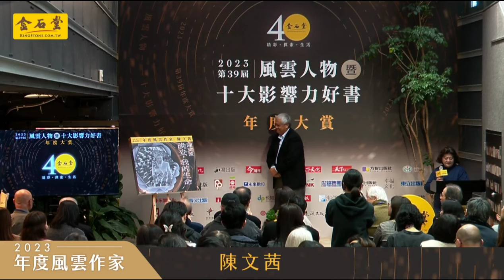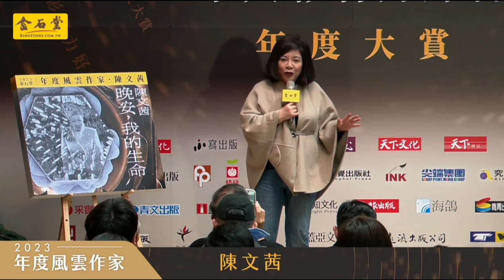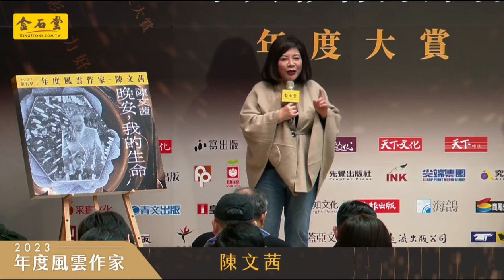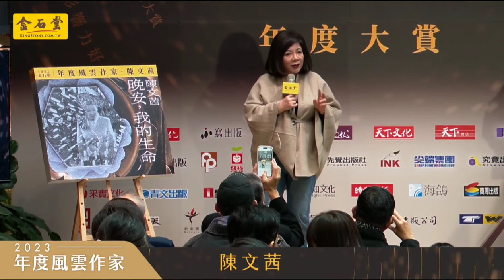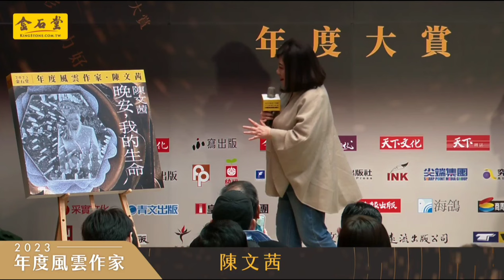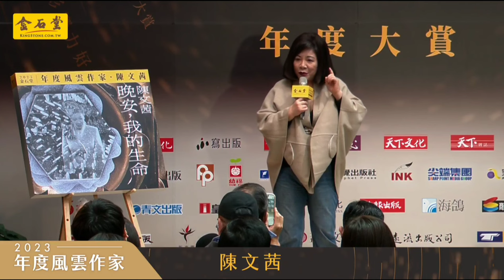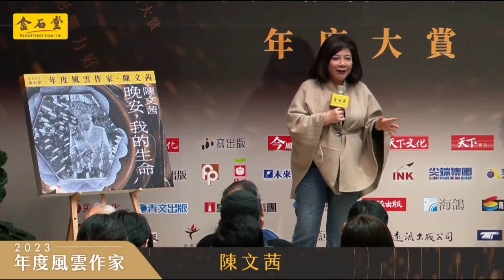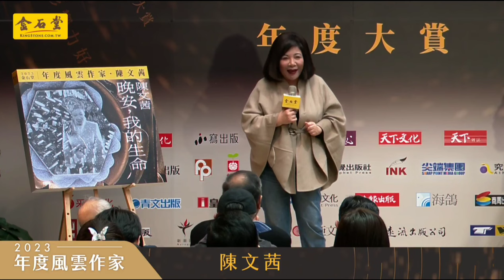陳文茜榮獲金石堂2023年最有影響力的作家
陳文茜 榮獲金石堂2023年最有影響力的作家，她在致詞時特別提到先前在遠流出版社出的兩本「文茜說世紀典範人物，邱吉爾、羅斯福、戴高樂以及梅克爾、杜魯門、羅斯福夫人」都是很重要的知識類作品，也是她花最多時間寫的。她寫梅克爾的時候正好生重病，卻還是努力找資料，改了又改，才完成的。光是花在梅克爾身上的時間就足夠她寫一篇博士論文。她另外寫的生命的故事則是為所有生病的人而寫，這也是她很重視的一面。⁣
⭐文茜說世紀典範人物：不帶虛名的外衣走天涯──邱吉爾、戴高樂、羅斯福⁣
⭐文茜說世紀典範人物之二：從平凡到不平凡的──梅克爾、羅斯福夫人、杜魯門⁣
影片來源：金石堂